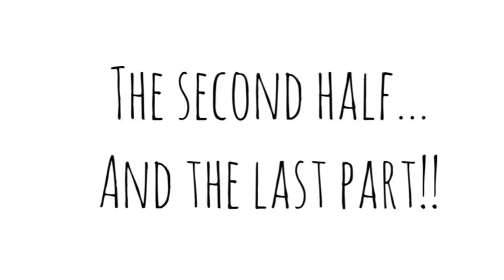CARE Virtual Tour Part 11B: More Lemurs, Lakai, and The End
**Part 11 ended up being very long, so we split it into two videos, Part 11A and Part 11B.

Join us on a virtual tour of the facility where we will introduce you to each of CARE's residents. In this segment, meet the lemurs Momo, Rita, Miss Stewart, and Mort and cougar Lakai.

CARE is a non-profit exotic animal rescue and long-term care facility. Learn more about the organization at carerescuetexas.com.

OUR MISSION
The Center for Animal Research and Education’s mission is to provide for a safe, permanent and loving home to exotic animals in need. CARE focuses on excellence in physical and emotional care, advocating animal welfare through education, and conducting minimally-invasive research that will improve living conditions for captive animal populations world-wide.